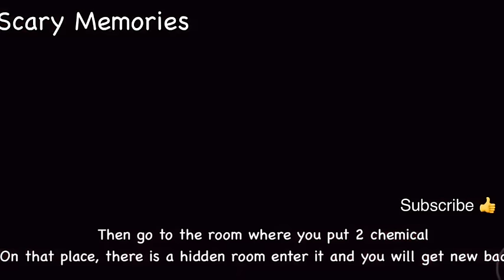[NEW!] HOW TO GET ALL 100 BADGES + MORPHS | Piggy RP [W.I.P] | Roblox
HOW TO GET ALL 99 BADGES | Piggy RP [W.I.P] | Roblox

Thanks for watching guys, i hope you enjoy one of my video by the way dont forget to click like if you like the video, comment if you have some ideas for next future video and subscribe it really helps me alot
Let us build this channel together by Comment what video should i do next, your advice for next video etc.

TIMESTAMPS :

0:00 - Sonic Exe
0:16 - Ghost Piggy
0:31 - Cartoony Nightmare
0:50 - Springtrap
1:08 - Magician
1:27 - Shadow Bunny
1:50 - Cocoa
2:27 - Top Hat
2:51 - Tentacle
3:09 - Infection
3:50 - Knife
4:34 - Memories
5:07 - Crazy Summer
6:11 - Mousy Head
6:33 - Scary Memories
6:49 - Bone
7:24 - Penny
7:46 - Piggy But it’s VR
8:07 - Free Bread
8:55 - Bat
9:38 - Fake Pickle
10:09 - Duck
10:30 - Rainbow Magic
10:59 - Evil Hack
11:22 - Evil Duck
11:44 - Noob’s Lost Apple
12:22 - Ink Arm
12:55 - Bot’s Bat
13:27 - Iron flower
13:51 - Shadow doggy
14:20 - Y-G-G-I-P
14:28 - Distorted Brother
14:46 - Lost Fabric
15:12 - Police Hat
15:31 - Water
16:01 - Paper
16:37 - Ruler
17:08 - Sand
17:32 - Another Dimension
18:04 - Weird Hat
18:32 - Albert
19:06 - Lost Red Toy
09:47 - Friendship is a scary thing
20:03 - Weird Potion
20:42 - Beautifull skull
21:31 - Worst Animatronic
22:03 - Scary Alien
22:32 - Chocolate with white and black side
23:03 - Lost custard
23:35 - Lost builder hammer
24:31 - everyone has legs
25:23 - Lost Pink Hat
25:43 - Creator of death
26:08 - Weird Suit
26:36 - 2nd memory
27:04 - Infinity Gauntlet
27:25 - Lost Broken Boat
27:59 - Sad Fracture
28:25 - Worm or pig?
28:53 - You're Alive
29:22 - G-U-R-T'S lost hat
29:43 - Lost red tentacles
30:03 - Corrupted Head
30:42 - Big Banana
31:16 - Familiar Corrupted Eye
31:40 - Lost Balloon
32:05 - Looks Yummy
32:22 - Doggy's revenge
32:53 - Noob's Memories
33:16 - Nightmare Friends
33:39 - Richard?
33:54 - Little Snow
34:35 - Pink Police hat
34:53 - Bread's revenge
35:11 - George, are you okay?
35:42 - Lost Green Toy
35:11 - Very long Neck
36:30 - The Fun Never Ends
37:03 - Torcher's Lost Mask
37:40 - Happy Surprise
38:12 - Pony's worst nightmare
38:38 - Piggy's Sad birthday
38:58 - George Returns
39:24 - Boombox...?
39:50 - Donkey or Pig?
40:19 - Intersting book
41:06 - Giggler
41:31 - Super Cloak
41:52 - SWAT helmet
42:26 - Lost Purple hat
42:56 - Skis?
43:17 - Distorted Ship
43:35 - S.S.S
43:55 - You Meet the owner
44:17 - Hour of playing